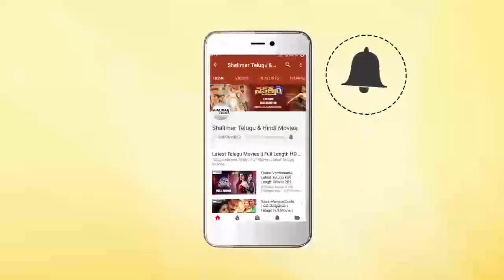Iddaru Pellala Muddula Police Movie || Divyavani & Poojitha Funny Comedy Scene || Rajendra Prasad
Watch Divyavani & Poojitha Funny Comedy Scene From Iddaru Pellala Muddula Police Movie. Features Rajendra Prasad, Divyavani, Poojitha, Anusha, Suthi Velu, Mallikarjuna Rao, Krishna Chaitanya, Potti Prasad, Chidatala Appa Rao, Y. Vijaya, Srilakshmi, Directed by Relangi Narasimha Rao, Produced by S. Venkateswara Rao, Music by J.V. Raghavulu.